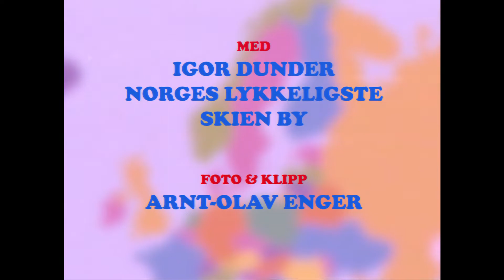22 Igor Sykkeltur Skien By Wien 01